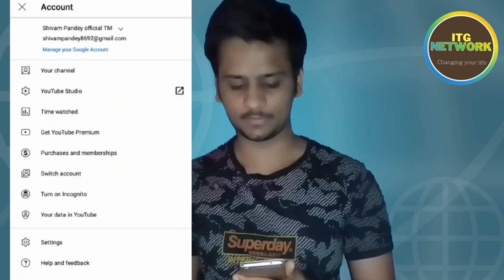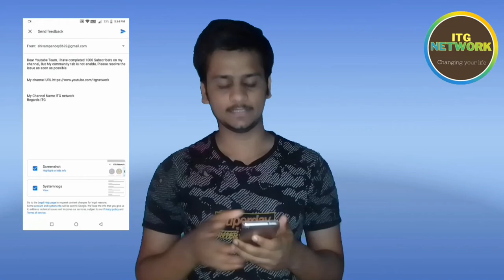"How to Enable YouTube Community Tab After 1,000 Subscribers! | ITG NETWORK"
community tab youtube, community tab, community tab enable kaise kare